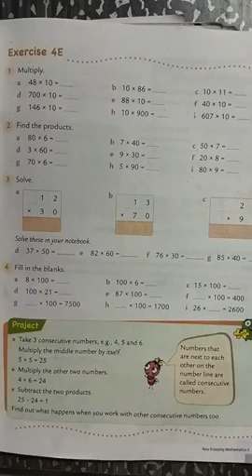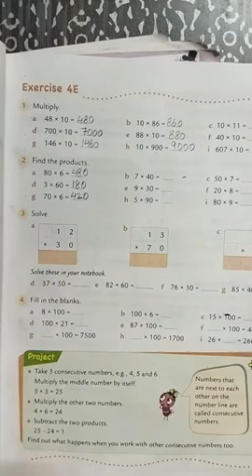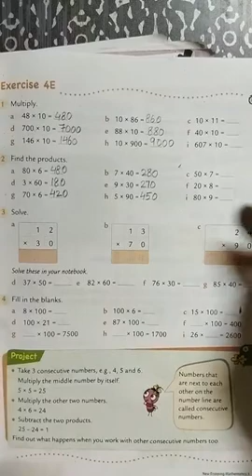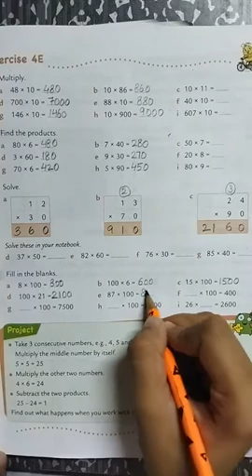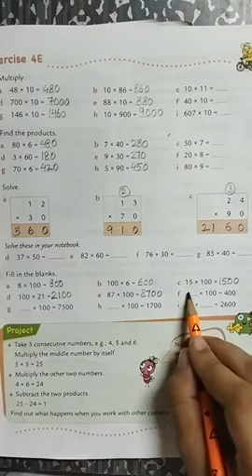Class -3 Maths|| Chapter- 4 Multiplication || Ex-4E || Oxford book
Ex-4E

class 3
maths
chapter 4
exercise 4E

maths
challenge
maths tricks
math
maths term 2
school
maths basic to advance
maths formula
how to solve maths problem
maths easy method
maths basic concepts
pre math
solve and check
cbse
math puzzles
how to study math
mathematics
algebra
math problems
math is fun
roman number
number skills
numbers for kids
easy sums
sums for kids
basic maths
maths for kids
learn maths
learn to count
pick the odd one
math riddle
numerals
number
tution class
school class
tution
tution teacher
learn maths
mathematics
math is fun
adding numbers
learn to add
cbse
basic maths
math problems
teaching
shorts
the 2 digit addinator numberblocks
mathmatics
learnmaths
online class
ganit kaise seekhen
ganit
how_to_learn_maths
learn multiplication
learn to add and subtract
subtract
addition of number
learn math
learning math
free math videos
math tutorial
math tutor
mathematics problem
math teaching
math fun
maths shorts
Oxford
learn with Oxford
Oxford books
exercise
chapters
maths explain in hindi
maths explain in English
English
youtube india
youtube shorts
ytshorts
short
math learning
math olympiad
solve
tricks
easytricks
ideas
trick
olympiad question
youtuber
motivational speech
motivational video
how to score 100% in maths exam
easy numbers
add
subtract
multiply
divide
division
multiplication
how to find factors
factor tree kya hota hai
Roman numbers
fun with maths
viral
maths
add 2 digit numbers
add 3 digit numbers